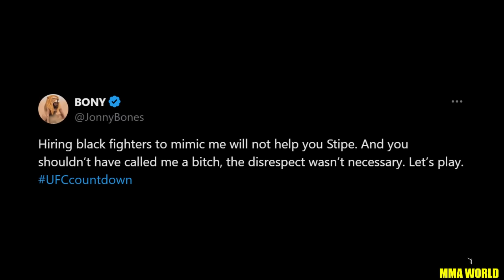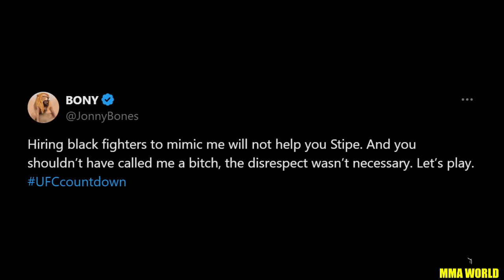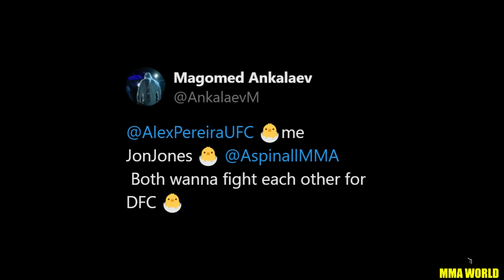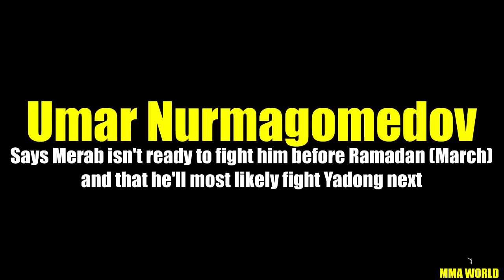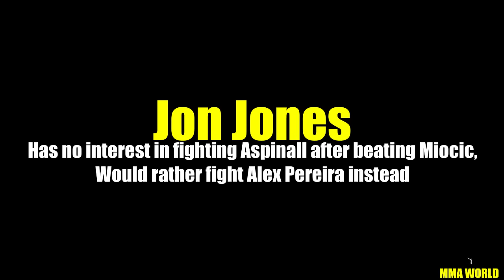Jon Jones announces he'll vacate his title to fight Alex Pereira for BMF belt,Colby slams Shavkat